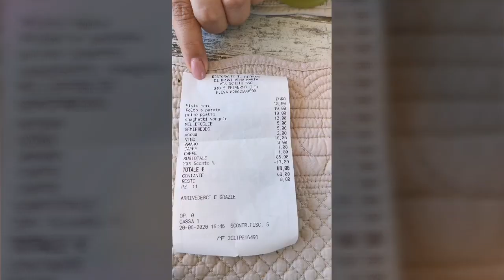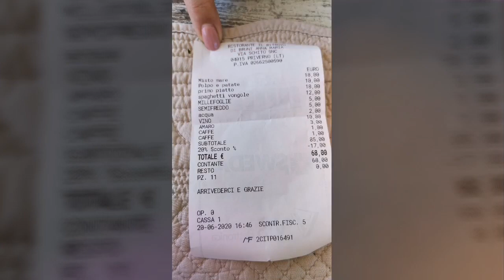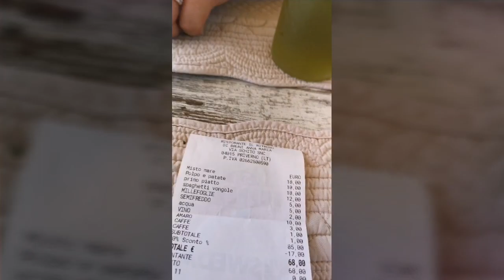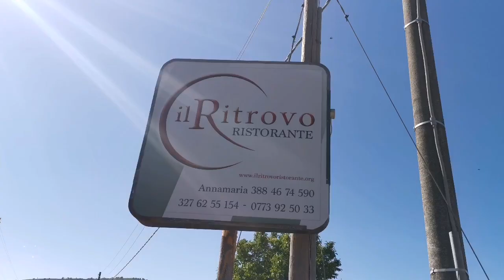Ristorante "Il Ritrovo" a Priverno (LT)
Ristorante di pesce nell'entroterra laziale! Esatto.
Grazioso posticino per ricevimenti ed eventi, ma anche per cene private da trascorrere in un ambiente particolare, situato nella zona limitrofa di Latina, Priverno.
Accogliente, elegante e con piscina. Il posto ideale per trascorrere un pranzo o una cena in un ambiente rilassante immerso nel verde con la piscina ad una forchetta dal tuo tavolo. Il personale è molto preparato e alla mano, con la capacità di soddisfare anche i palati più esigenti; un ambiente amabile e rilassante che fa da cornice ad una sinfonia culinaria a base di storie di mare dello chef che, tra un polpo e uno spaghetto alle vongole, ci racconta fiabe d'amore del nostro Tirreno.
Impossibile non restare a bocca aperta (meglio chiusa, col boccone in bocca non è carino) davanti a tanta delizia nostrana. Scelta di vini che "PUÒ ACCOMPAGNARE SOLO" la ricchezza di piatti preparati con minuziosa attenzione al dettaglio.
Insomma: se siete alla ricerca di sapori nuovi provenienti da sotto casa il ristornaste "Il Ritrovo" a Priverno è il posto che fa per voi. ANNATECE!

Vuoi offrirmi un caffè? (dopo mangiato ci stabene :P)
il mio telefono Huawei Mate 20X *5g*
Il mio microfono a clip